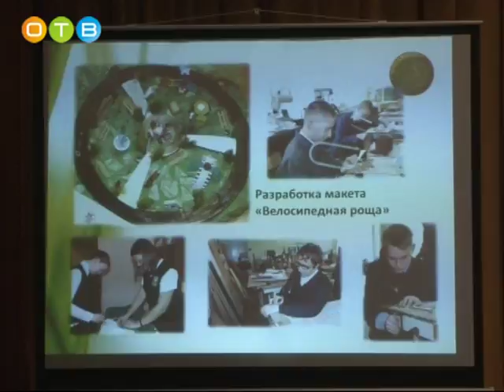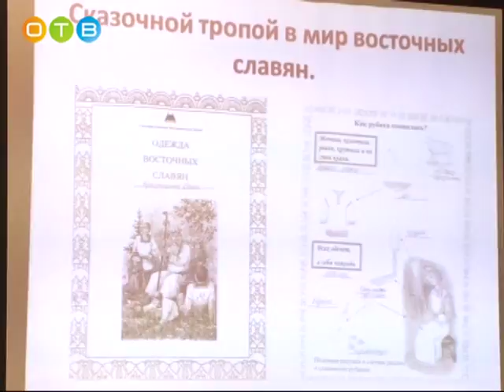Итоги второго этапа премии «Наше Подмосковье»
В Одинцовском районе завершилась презентация проектов, претендующих на премию губернатора «Наше Подмосковье». Напомню, наш муниципалитет – один из лидеров по количеству поданных заявок. В этом году за вознаграждение ведут борьбу около полутора тысяч человек. Предварительные итоги второго этапа премии – в нашем материале.